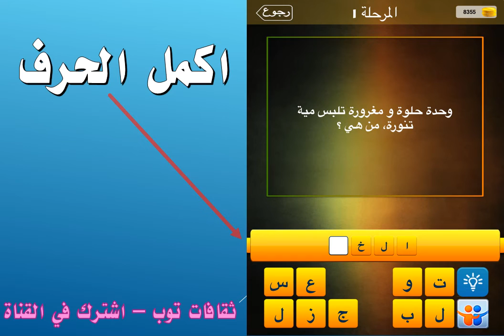وحدة حلوة ومغرورة تلبس مية تنورة، من هي ؟